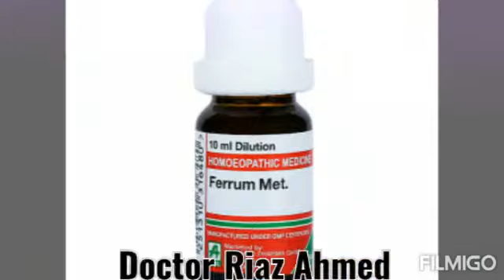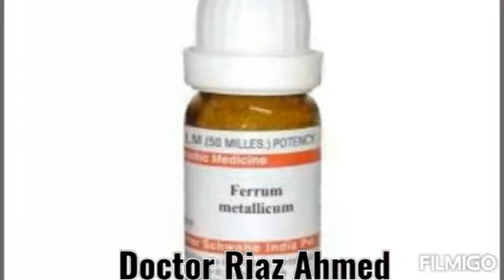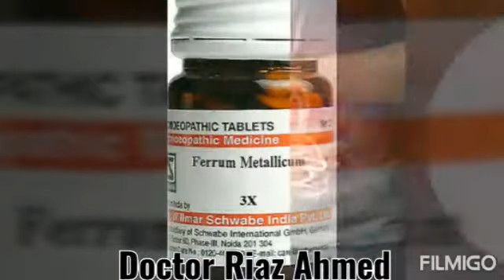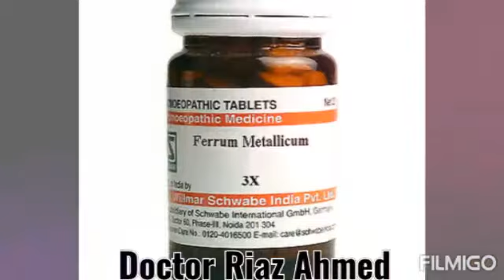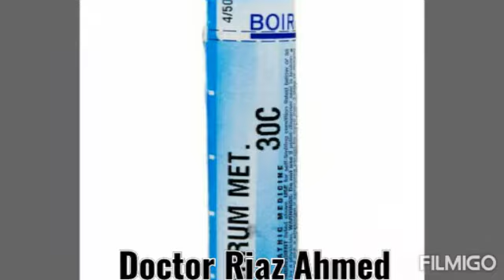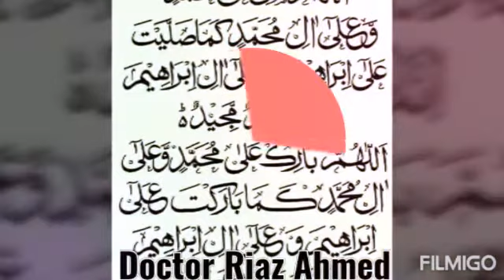💯 Anaemia/Low Hemoglobin Level/Bleeding/Abortion/Mensis Problems/Indigestion خون کی کمی خراب ہاضمہ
💯 Anaemia/Low Hemoglobin Level/Bleeding/Abortion/Mensis Problems/Indigestion/Shoulder Feet hands pain/Irregular blood supply/Toothache Homeopathic Treatment by Doctor Riaz Ahmed Urdu/ Hindi خون کی کمی ہاضمہ کی خرابی ھیموگلوبن لیول کی  کمی حمل اور  ماہواری کے مسائل کاندھے ہاتھ پاؤں کا درد جسم میں خون کا بے ترتیب بہاؤ دانت کا درد زرا سے شور سے پریشان ہونا چڑچڑے پن کا ہومیوپیتھک علاج بائئ ڈاکٹر ریاض احمد

Benefits of Homeopathic Medicine Ferrum Met

Ferrum Met 3X/30

3x Dosage
4+4+4 tablets Three times a day

30 Dosage

4+4+4 drops in 2 sip water three times a day

Regards

Doctor Riaz Ahmed
Dhms Rhmp Msc